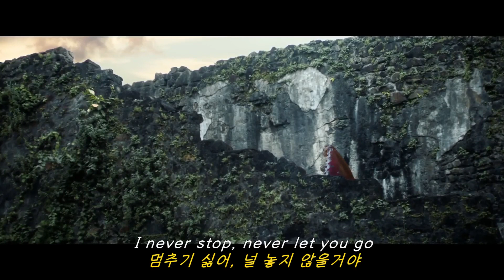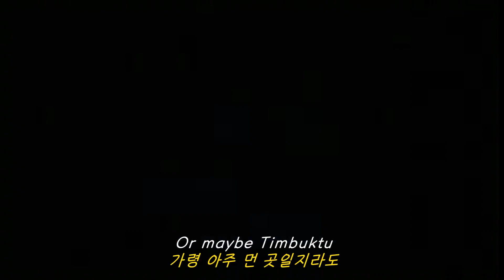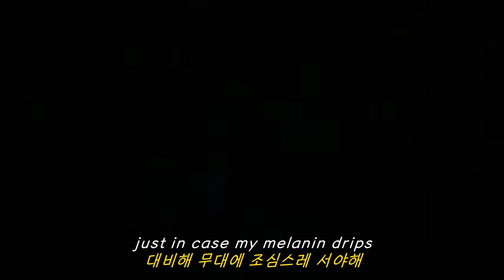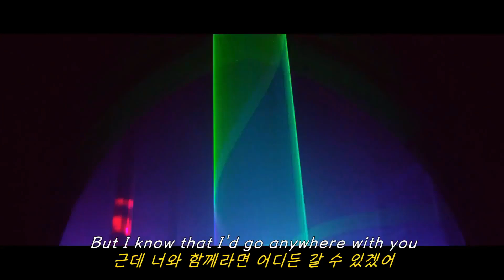인생곡🔥: Cassper Nyovest & Los Unidades - Timbuktu ft. Stormzy & Jess Kent (2018) [가사해석/번역/자막]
유명 영국 레이블 Parlophone 소속으로 2018년 11월, 데뷔에 성공한 신성 밴드 Los Unidades입니다. 특유의 남아프리카 리듬을 사용하여 팬층을 끌어 모으는 중이죠. 앞으로의 행보가 기대되는 밴드에요.

..까지가 이 밴드의 설명이구요. 사실 이 밴드는 Coldplay입니다. Los Unidades라는 밴드명도 해석하면 The Units이라고 하네요.

이들은 2030년까지 진행되는 빈곤 해결 프로젝트 [Global Citizen - EP 1] 앨범을 통해 새로운 시도를 보여주었는데요. 락밴드 스타일에서 이국적이고 남아프리카풍 리듬을 보여주는, 기존의 행보에서 완전한 변화를 보여주었어요. 각 네 곡이 수록되어 있는데, 네 곡 전부 다양하고 색다른 매력을 보여주고 있죠.

참고로 수익금은 전 세계의 빈곤을 해결하기 위한 글로벌 시티즌 기금으로 사용되었다고 해요.

이 앨범의 수록곡인 Timbuktu는 남아프리카 공화국 래퍼 Cassper Nyovest, 오스트레일리아 싱어송라이터 Jess Kent, 영국 래퍼 Stormzy가 피처링에 참여한 곡이에요. 개인적으로 콜드플레이 노래들 중에서도 중독성으로는 손가락에 들만큼 굉장히 매력 있다고 생각해요. 엄청난 중독성에 금방 매료되는 곡이에요.

참고로 Timbuktu는 아프리카 내륙 말리 중부에 위치한 도시로, 13세기부터 16세기까지 서아프리카 지방의 종교적, 문화적, 경제적 중심지 역할을 했다고 해요. 그리고 Timbuktu의 또다른 뜻으로는 "아주 멀리 있는 곳" 이 있어요. 하이라이트에서 팀북투까지~ 라고 크리스 마틴이 말하는데, 아마 사랑하는 사람에게 우린 매일이 어두운 곳이라도, 햇빛이 찌는 곳이라도, 아니면 아예 먼 곳이라도, 어디든 갈 수 있다고 전하는 내용 같습니다.